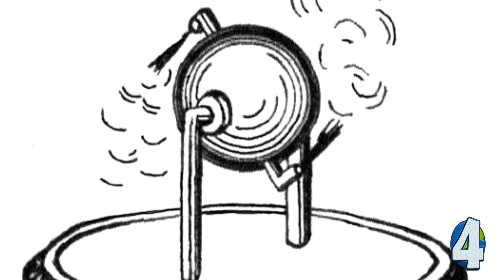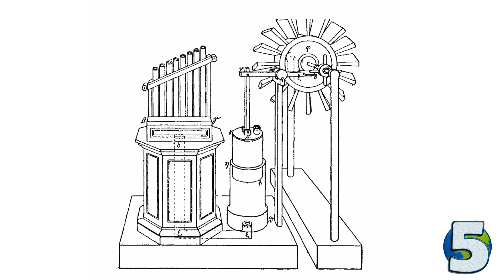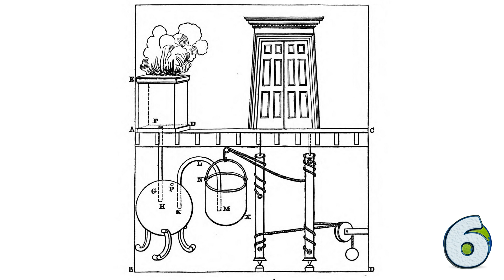Ancient Steam Engines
We tend to believe that steam engines came about with the Industrial Revolution of the 18th century. But this is false. The concept of steam engines has been around for nearly 2000 years and ancient engineers possessed the knownledge to build them.

By The entry under Aeolipile in volume one of this work states "The cut is copied from Hero’s “Spiritalia”, edited by Woodcroft, of London." - Knight's American Mechanical Dictionary, 1876. source, Public Domain,
By W. Schmidt - W. Schmidt: Herons von Alexandria Druckwerke und Automatentheater, gr-dt, 1899, Public Domain,

Intro Creator:
Pushed to Insanity